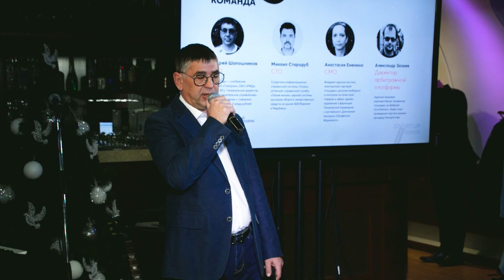ВGOST, Шапошников Андрей Владимирович